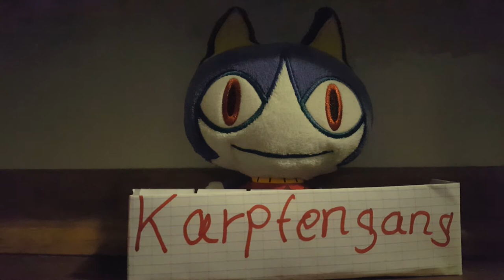KARPFENGANG [Offiziell Musikvideo] Disstrack an Steep Sheep / by Oli der Karpfen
Disstrack an Steep Sheep 🥊
Text - LEHT
Darstellung - Karpfen Oli
Stimme - Google Übersetzer
Das Video ist nur Unterhalten bitte nicht ernst nehmen
KARPFENGANG - Oli und Sonic der Ketchup
In Thumbnail - Oli der Karpfen und Sonic